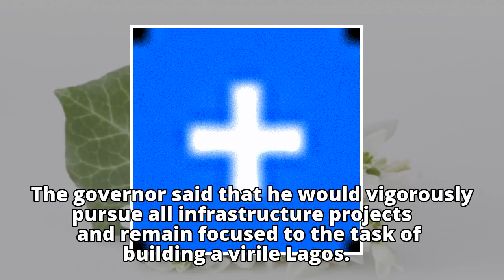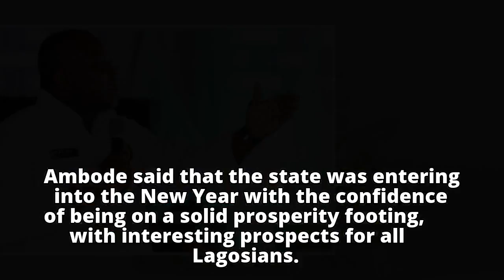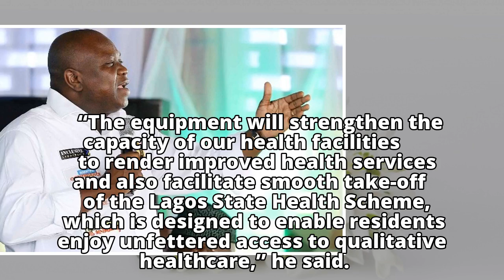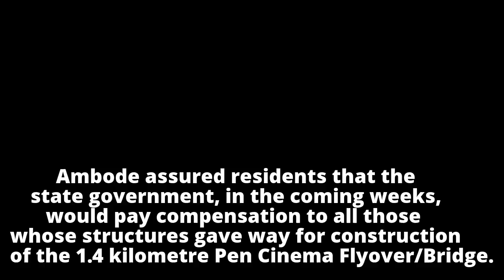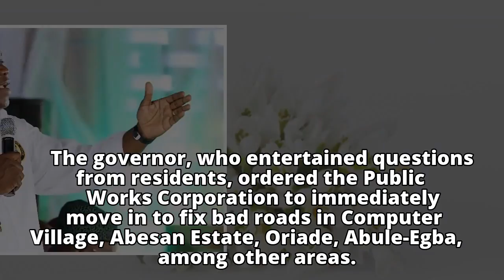Ambode: Lagos generated over N500 billion in 2017 despite harsh economyAmbode: Lagos generated over